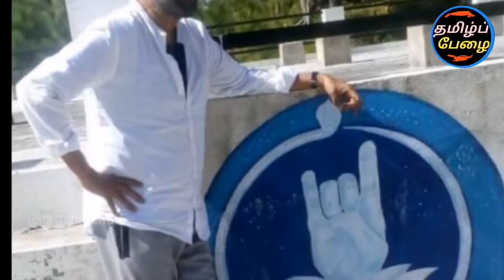Rajini latest viral video in chennai airport!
Rajinikanth returned to chennai after Himalaya trip and Rajinikanth airport viral video and Rajinikanth latest press meet